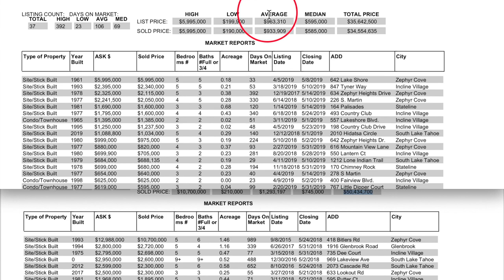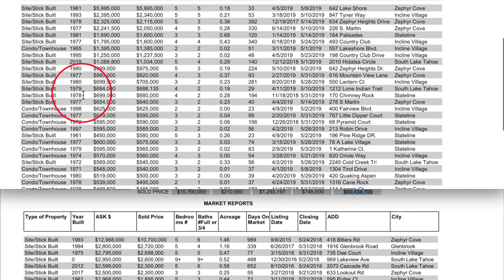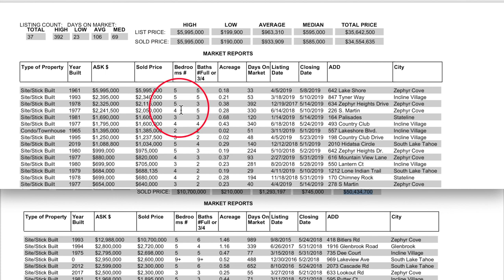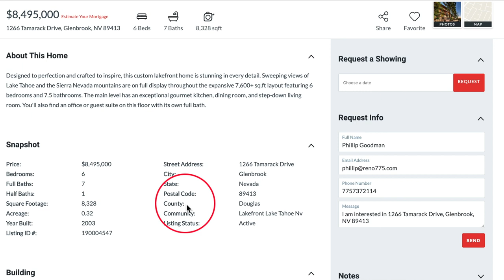Stateline Lake Tahoe Real Estate Market Report May 2019 | Nevada Homes for Sale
Chris McCabe and Phillip Goodman review the real estate activity in Stateline, NV & South Lake Tahoe for May 2019. Stateline, NV real estate includes the coveted communities of Zephyr Cove and Lakeridge.